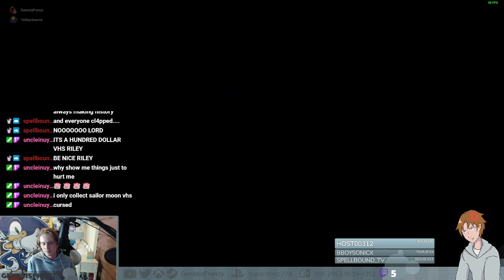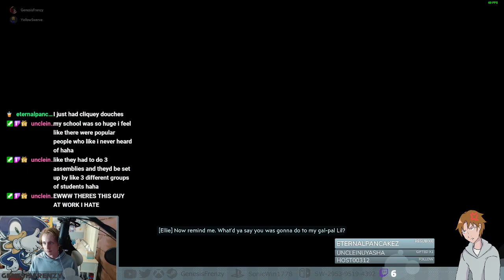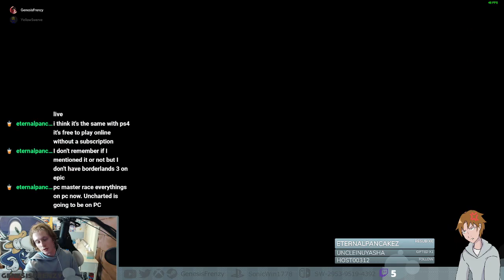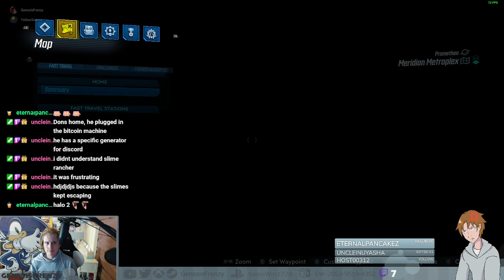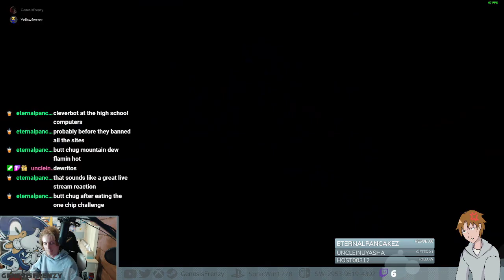BL with the Boys - Borderlands 3 (w/YellowSwerve) - Part 1 (9/9/21)